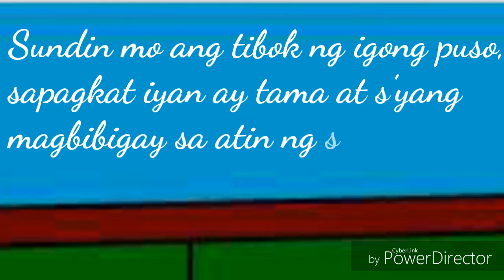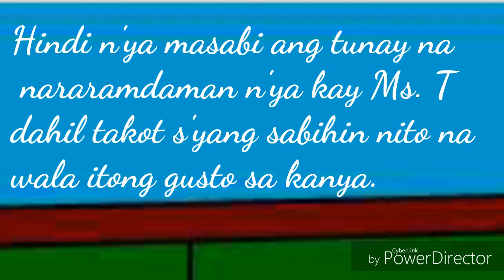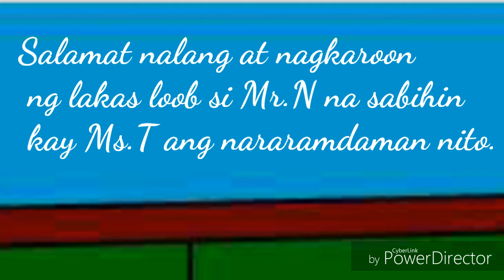CA Balilihan Animation Project (Lakas Loob)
CA Balilihan, Carmel Academy Balilihan, Bohol, Grade 11 Animation Project